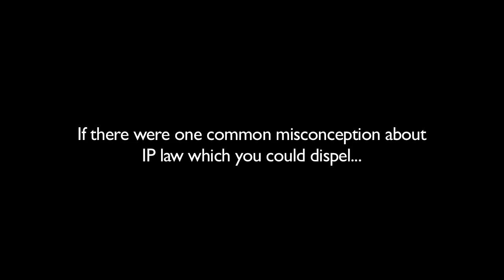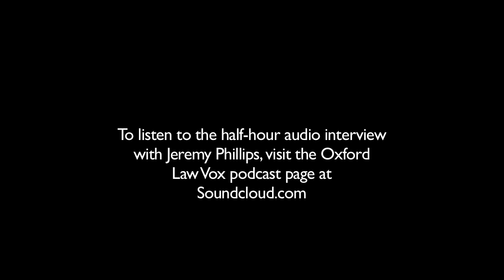Jeremy Phillips on Intellectual Property Law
Jeremy Phillips discusses the challenges facing Intellectual Property Law in an age of rapid technological change.

Oxford University Press author, Jeremy Phillips, is Editor of the Journal of Intellectual Property Law & Practice (JIPLP); Intellectual Property Consultant, Olswang, London; and Professorial Fellow at the Queen Mary Intellectual Property Research Institute. Listen to Jeremy’s audio interview on the Oxford Law Vox podcast page: